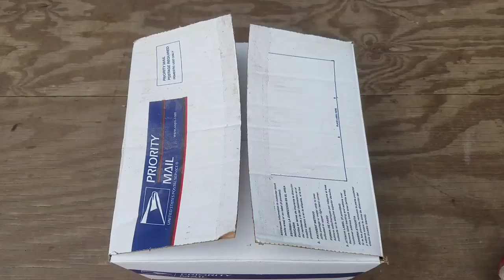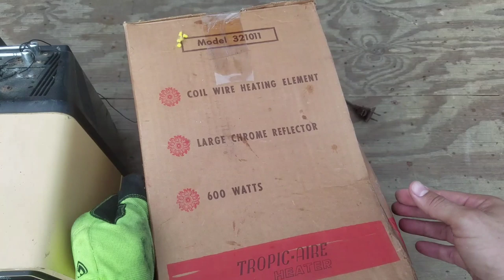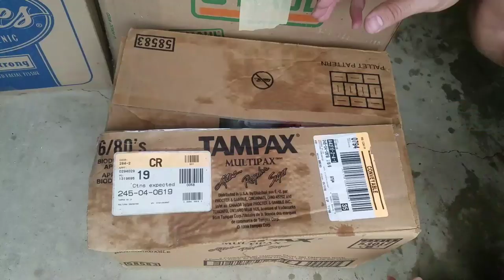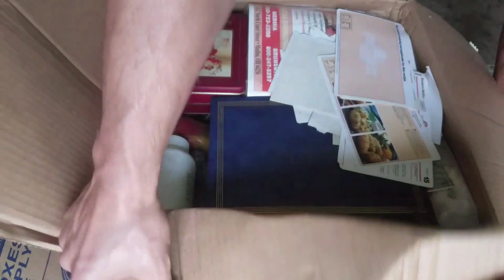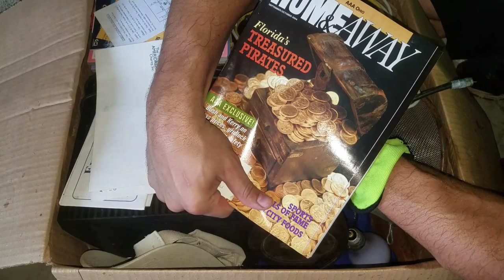FOUND COIN COLLECTION $ CASH MONEY $ I Bought Abandoned Storage Unit Locker / Opening Mystery Boxes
PUBLISHED ON:

7.11.19
Jeremy and George buy an abandoned storage unit in Canton Ohio for $160 on LockerFox and find an old computer business with a BIG SURPRISE!

How much money do you think is in the water jug?